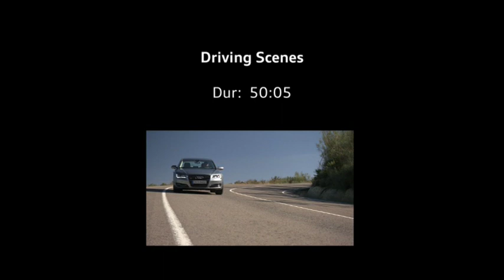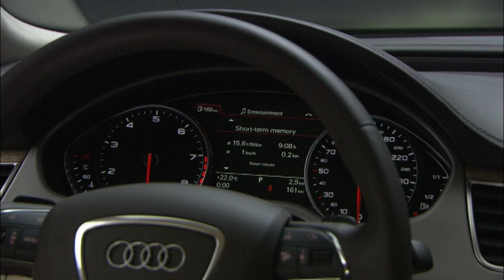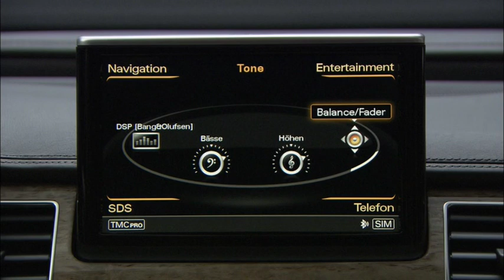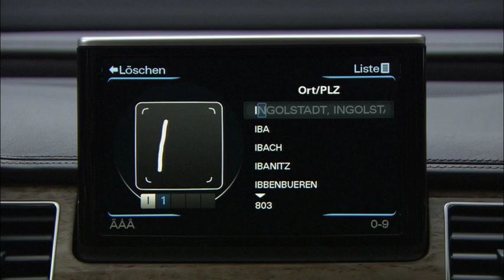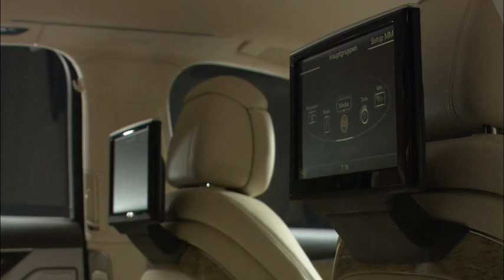2011 Audi A8 Overview - long version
Audi has unveiled the all-new fourth generation A8 full-size luxury sedan for the 2011 model year. This preview gives over 8 minutes of footage which includes driving scenes with natural sound, static beauty shots of exterior and interior plus close up detail shots.